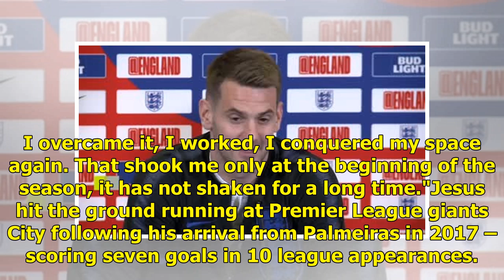Post-World Cup most difficult moment of career, says Jesus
Jesus endured a rough Russia 2018, with the City star criticised after not scoring a goal throughout the tournament as Brazil lost in the quarter-finals. Ahead of Brazil's international friendlies against Panama on Saturday and the Czech Republic three days later, Jesus discussed his World Cup woes.